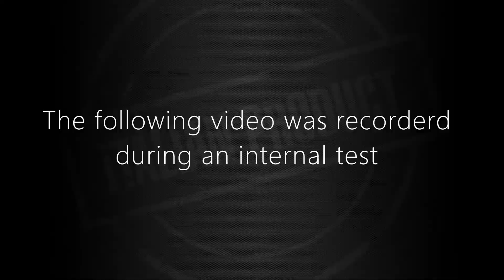Pallettizzatore ABB Bags / Palletizer ABB Sacchi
Supportiamo la crescita delle imprese, progettando, producendo e commercializzando impianti di pallettizzazione robotizzati. Personalizzazione, flessibilità ed affidabilità sono le parole chiave che ci contraddistinguono. Crediamo che la nostra crescita sia strettamente legata alla soddisfazione dei nostri clienti. Raccogliamo ogni giorno nuove sfide, la ricerca continua di soluzioni su misura è il motore del nostro lavoro.

Europack supports companies’ growth, designing, manufacturing and marketing robotic palletizing systems. Customization, flexibility and reliability are the keywords that distinguish us. We believe that our growth is closely linked to the satisfaction of our customers. Every day we gather new challenges, the continuous search for tailor-made solutions is the engine of our work. Discover us

Europack unterstützt das Wachstum von Unternehmen durch die Entwicklung, Herstellung und Vermarktung von Palettierrobotersystemen. Maßarbeit, Flexibilität und Zuverlässigkeit sind die Schlüsselwörter, die uns auszeichnen. Wir glauben, dass unser Wachstum eng mit der Zufriedenheit unserer Kunden verbunden ist. Jeden Tag stellen wir uns neuen Herausforderungen; die ständige Suche nach maßgeschneiderten Lösungen ist der Motor unserer Arbeit. Entdecken Sie uns

Europack apoya el crecimiento de las empresas, diseñando, fabricando y comercializando sistemas robóticos de paletizado. Personalización, flexibilidad y fiabilidad son las palabras clave que nos distinguen. Creemos que nuestro crecimiento está íntimamente ligado a la satisfacción de nuestros clientes. Cada día nos enfrentamos a nuevos retos, la búsqueda continua de soluciones a medida es el motor de nuestro trabajo. Visítenos

Europack accompagne la croissance des entreprises en concevant, fabriquant et commercialisant des systèmes de palettisation robotisée. Personnalisation, flexibilité et fiabilité sont les mots clés qui nous distinguent. Nous croyons que notre croissance est étroitement liée à la satisfaction de nos clients. Chaque jour, nous relevons de nouveaux défis, la recherche continue de solutions sur mesure est le moteur de notre travail. Découvrez-nous